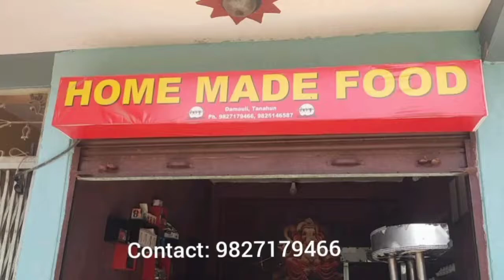Automatic Panipuri/Sanitizer Sensor Kit available in Nepal. Contact Hmf.....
Home Made Food (hmf) is a company started in 2019,situated in Damauli, Nepal.  It mainly focuses in quality, hygienic and smart way to deliver services to the customer.
     The company has introduced smart, hygienic and automatic panipuri vending machine in Nepal.
     As Nepali peoples are lover of Pani Puri and Chatpat, so the company has innovated, manufactured and launched Pani Puri vending machine in Nepal for the first time. It is touchless, automatic and smart, which delivers a satisfaction to the customer, during this COVID situations prevailing all around.
     The company motto is 'be safe and let's other be safe
Vyas 4, Damauli , Nepal